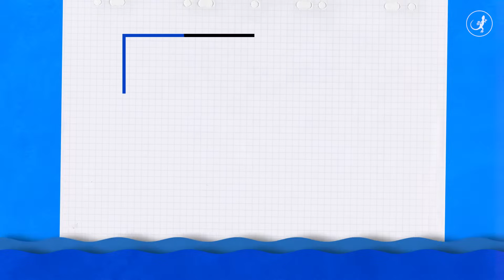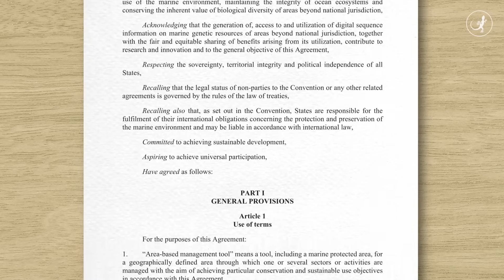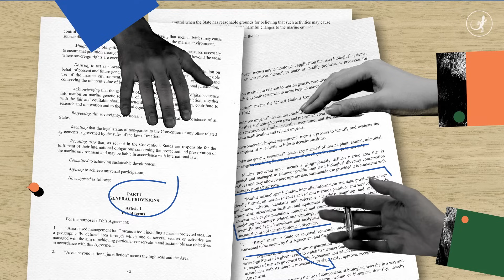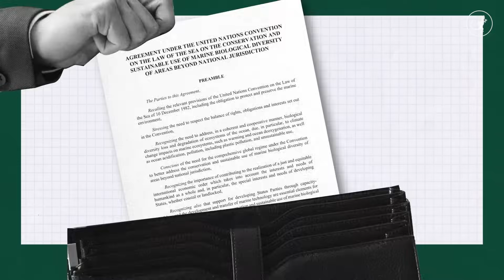What are the High Seas (and why should we care?)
The high seas cover half of the planet’s surface and are home to a lot of marine life, many of which we might not have discovered yet. Despite its significance, only 1% of the high seas are legally protected. Overfishing, shipping and acidification are some of the threats facing the high seas, one of the last remaining wilderness on Earth.

A new international treaty aims to fill that gap. After years of negotiation, countries around the world agreed upon the Agreement on Marine Biodiversity of Areas Beyond National Jurisdiction (BBNJ Treaty) last year. Sixty countries will need to ratify the treaty for it to go into effect. In this video, Mongabay looks at why the treaty is significant and the big questions that still remain unanswered.

We want to hear from you. Mongabay’s Video Team wants to cover questions and topics that matter to YOU. Are there any inspiring people, urgent issues, or local stories that you’d like us to cover? Be a part of our reporting process—get in touch with us